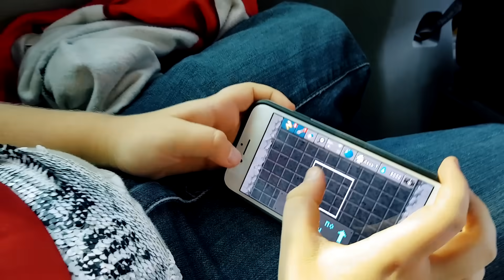Video con i bambini- La prima vacanza al mare - Giochi per bambini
Guarda i nuovi episodi "Mi chiamo Bianca" in italiano. Quanti giochi per bambini ci sono! Oggi Bianca parte per la sua prima vacanza al mare. Prima prepariamo le valigie e dopo partiamo per prendere l´aereo. Che bello il mare! Segue tutte le avventure della nostra piccolina, la sua mamma e i suoi amici.
Nostro nuovo canale per bambine! La casa delle Bambole ti insegna tante nuove cose. Giochi, cresci e divertiti con noi! Insieme con i tuoi giocattoli preferiti e con le tue bambole.